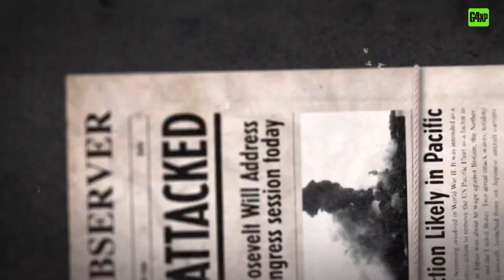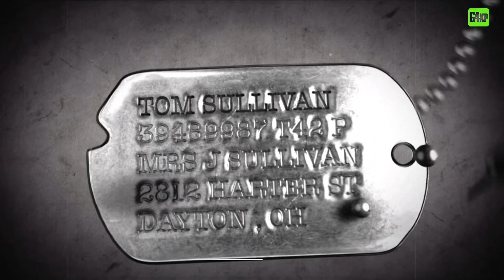INSANE CAMPAIGN - CALL OF DUTY WORLD AT WAR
Call of Duty: World at War is a 2008 first-person shooter game developed by Treyarch and published by Activision. It was released for Microsoft Windows, the PlayStation 3, Wii and Xbox 360 in November 2008. It is the fifth main installment of the Call of Duty series and returns the setting to World War II. The game is also the first title in the Black Ops story line. World at War received ports featuring different storyline versions, while remaining in the World War II setting, for the Nintendo DS and PlayStation 2. It was the first game in the series to feature the zombies mode featured in later sequels. A Windows Mobile version was also made available by Glu Mobile.

The narrative for the campaign mode focuses on the Pacific and Eastern Front theaters of World War II, involving the United States, Empire of Japan, Soviet Union, and Nazi Germany. It is told from the perspectives of Marine Raider Private C. Miller, US Navy Petty Officer Locke and Red Army soldier Private Dimitri Petrenko, and is based on several historical battles. The multiplayer component of the game contains various game modes and a leveling system that allows the player to unlock additional weapons and rewards as they progress, similar to Call of Duty 4 and repeated in many following Call of Duty entries. Vehicles, in the form of tanks, that players can control appear on certain multiplayer maps. The game also contains downloadable content called "map packs", which can be purchased online. A new feature to the series was the addition of a cooperative mode, which supports up to two players locally and four players online, as well as the introduction of the Zombies mode.

Development for World at War took two years and began after the release of Treyarch's previous title, Call of Duty 3, which was also set in World War II and was their first title they developed for the series. The game is based on an enhanced version of the IW engine developed by Infinity Ward with increased development on audio and visual effects. Treyarch utilized the engine to make more parts of certain environments destructible and introduce limb dismemberment and realistic burns to character models. The game was announced by Activision on June 23, 2008.

Please be aware I have a zero tolerance policy on my channel when it comes to racism, bullying, derogatory comments, trolling or any abusive behaviour.

Keep up with all the channel updates, news, etc by joining me on the socials: